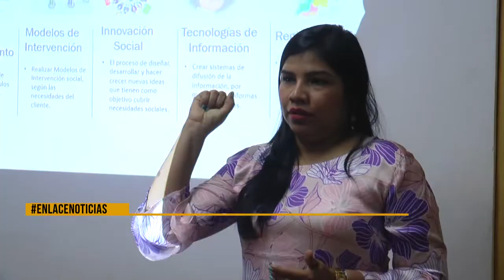Nueva directora del centro de estudios regionales